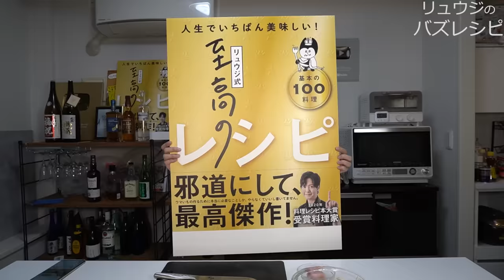覚えれば一生もんのレシピです。業務スーパーの冷凍あさりでレストランの味【至高のクラムチャウダー】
【至高のクラムチャウダー】

★今回のレシピはこちら↓
【至高のクラムチャウダー】（4～5人前）
殻付きあさり　150g（真空パックのレトルトのもの）
剥きあさり　　200g（冷凍のもの）

玉ねぎ　　　    250g

舞茸                　100g
ベーコン              60g
バター                  30g
塩　　　　  ふたつまみほど
薄力粉　      大さじ4
日本酒　　     100cc
牛乳　　　　 700cc
コンソメ　  大さじ2
ホワイトペッパー　適量
★味変でタバスコ 粉チーズ

バター30gでじゃがいも180g、にんじん150g、玉葱250g、まいたけ100g、ベーコン60gを塩して炒め、薄力粉大さじ4入れ炒める。殻付きあさり150g、剥きあさり200g、日本酒100ccを入れ蒸し、牛乳700cc、コンソメ大さじ2入れとろみがつくまで煮てホワイトペッパーで完成

フリーBGM
DOVA-SYNDROME